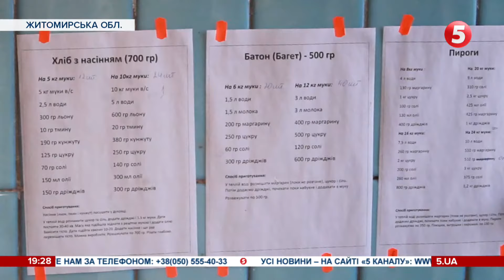💪Разом вчаться ставати на ноги наново: батько і донька проходять реабілітацію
Вчаться ставати на ноги наново. В Одесі військовослужбовець разом із дочкою проходять реабілітацію. Чоловік зазнав поранення під час служби, донька - втратила можливість ходити після невдалої операції. Їх підтримують  мати з молодшою дочкою, а також небайдужі містяни. Про неймовірну історію мотивації та оптимізму - далі в сюжеті.

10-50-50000 - будь-яка сума має значення.

Разом переможемо!
Слава Україні!